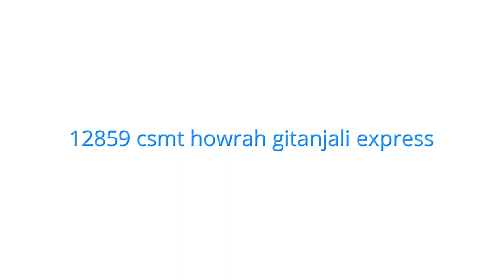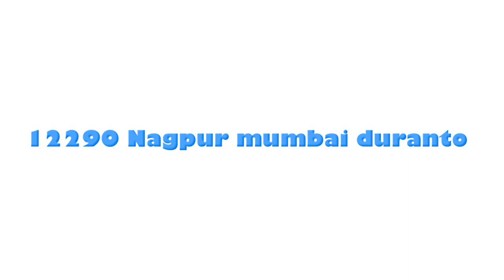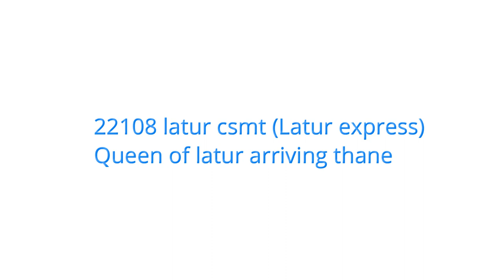Thane station skipping legendary trains actions compilation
This time we will begin early morning . Skipping train on thane early morning
1. 12859 Mumbai# Howrah gitanjali express
2. 17031 Mumbai Hyderabad express
3.12290 Nagpur mumbai duranto express
4.22108 latur mumbai (Latur express) - LATUR QUEEN

So sit back put on headphone & enjoy the video